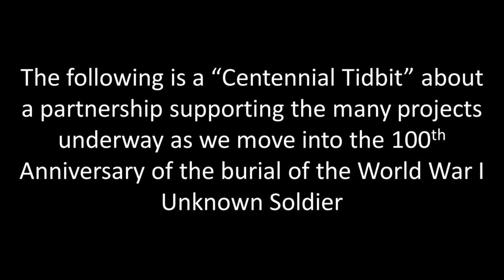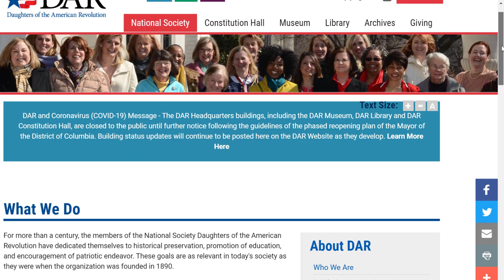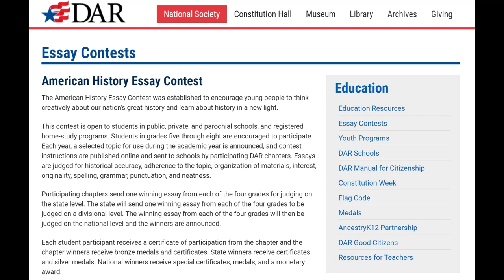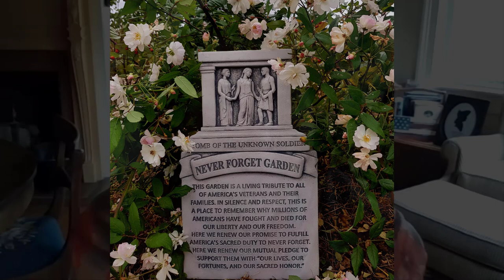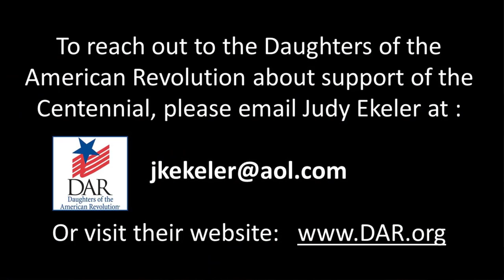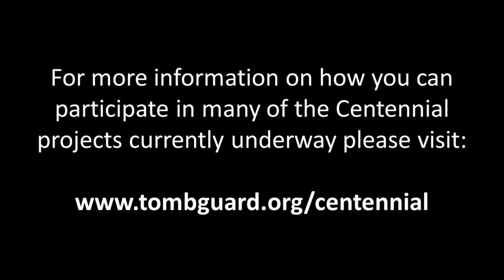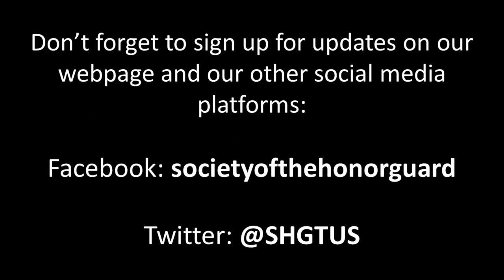Centennial Tidbit #7 - Daughters of the American Revolution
We are changing gears this month and focusing on the National Salute in our series of short videos centering on the Centennial of the Tomb of the Unknown Soldier called "Centennial Tidbit".

Starting in September 2020 and running through November 2021, the Society will publish short videos that cover many of the projects we have been working on since 2015, talking to supporters and their efforts to help educate their communities about TUS100, and some live events in October and November of 2021.

We were able to speak to the President General of the Daughters of the American Revolution and their support for the Centennial and many of the projects underway.   Their members have access to more information, but the pubic website where you can learn more about this non-profit organization that was founding in 1890, please visit their

We hope you will enjoy these and share them with your family, friends, and community.

@SHGTUS (twitter)